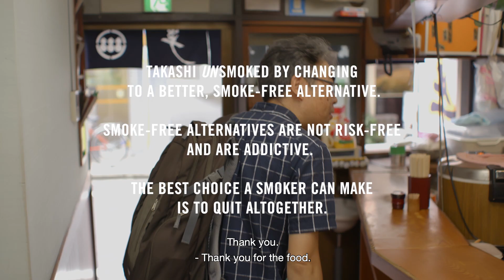Takashi unsmoked for music.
“It’s been roughly two years since I changed to e-cigarettes from cigarettes.” This is a story about unsmoking by switching to e-cigarettes. Takashi used smoke-free alternatives to help him quit.

The best choice for any smoker is to quit tobacco and nicotine altogether. However, for those adults who choose not to, these products can provide a better choice than cigarettes.

WHAT ARE SMOKE-FREE ALTERNATIVES?
Vapes, e-cigarettes, and heated tobacco products are all examples of smoke-free alternatives. They are non-combustible and produce  vapor  rather than smoke. Oral smoke-free products are another smoke-free alternative which does not burn tobacco. These products contain nicotine, but do not produce smoke.. Smoke-free alternatives don’t burn tobacco but do contain nicotine. While addictive and not risk-free, these alternatives can provide a better choice for adults who would otherwise continue to smoke cigarettes.

WHAT IS NICOTINE?
Nicotine is a naturally occurring substance found in some plants, most notably in tobacco. It is one of the reasons why people smoke, alongside other factors such as taste and ritual. Although it is addictive and not risk free, it is not the primary cause of smoking-related diseases. In order for smokers who would not otherwise quit smoking to switch from cigarettes to less harmful alternatives, these products need to contain nicotine and also provide the taste and experience that is acceptable to existing smokers.